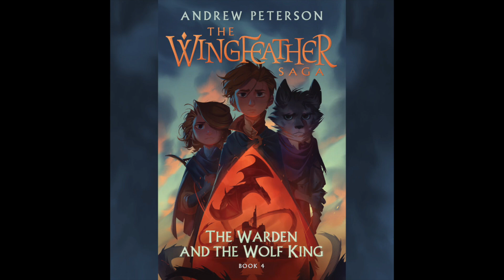15 Rooftop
Leeli fights on the rooftop.

 Seriously, was anyone NOT inspired by the way Leeli chose to fight the fangs? I decided to make a play on Andrew Peterson's song, All Things New. Can you catch the tune?/